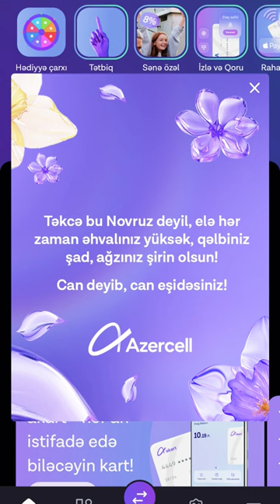Azercell dən bizə sürpriz😊